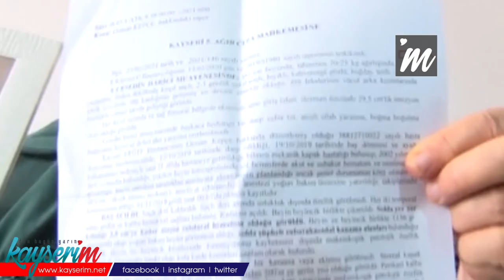Yüzüklü yumruk darbesiyle ölüm davası sanığına 1 yıl 10 ay hapis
KAYSERİ'de özel firmada servis şoförü Saadettin M. (55), tartıştığı Osman Kepçe'ye (60) parmağında yüzük bulunan eliyle yumruk atıp ölümüne neden olduğu suçlamasıyla tutuksuz yargılandığı davada 1 yıl 10 ay 15 gün hapis cezasına çarptırıldı. Osman Kepçe'nin eşi Nimet Kepçe, "Eşimin ölümüne neden olan kişi az ceza aldı. Ben onun daha fazla ceza alarak, tutuklanmasını istiyorum" dedi.

Melikgazi ilçesinde özel firmada servis şoförü olarak çalışan Saadettin M., 17 Ekim 2019’da kırık lambayı yerden alıp araca monte etmeye çalıştığı için tartıştığı iş arkadaşı Osman Kepçe'ye, parmağında yüzük bulunan eliyle yumruk attı. Olaydan 3 gün sonra evinde rahatsızlanan Osman Kepçe, çağrılan ambulansla Şehir Hastanesine kaldırıldı. Beyin kanaması geçirdiği belirlenen Osman Kepçe, yoğun bakım ünitesinde tedavi altına alındı. 2 çocuk babası Osman Kepçe, yoğun bakımda 12 gün süren yaşam mücadelesini kaybetti.

Osman Kepçe'nin ailesinin şikayeti üzerine gözaltına alınıp serbest bırakılan Saadettin M. hakkında 'kasten yaralama neticesinde ölüme neden olma' ve 'yaralama' suçlarından dava açıldı. Kayseri 5'inci Ağır Ceza Mahkemesi'nde tutuksuz yargılanan Saadettin M'ye, 'taksirle ölüme neden olmak' suçundan 2 yıl 3 ay hapis cezası verildi. Mahkeme heyeti cezayı 'iyi hal' indirimi uygulayarak 1 yıl 10 ay 15 güne düşürerek, hükmün açıklanmasının geriye bırakılmasına karar verdi.

'EŞİMİN ZORUNA GİTMİŞ'

Ölen Osman Kepçe'nin eşi Nimet Kepçe, "Eşim eve geldiğinde kafasında bir iz olduğunu gördüm. Ne olduğunu sorduğumda, 'arkadaşımla tartıştık boş ver' dedi, anlatmak istemedi. Sonra kızım ısrar edince ona anlattı. Led lambayı yere atmışlar, eşim de araçlara çok meraklı olan birisiydi. Onu almış, arabaya eklemiş. Sanık, 'ne yapacaksın, sen çöpçü müsün, bırak çöpçüler alsın' demiş. Bu da benim eşimin zoruna gitmiş. Patronuyla konuşup, işten ayrılmak istemiş. Patronu, Osman'ı sevdiği için ayrılmasını istememiş. Sonra işe gitti. Bir kaç gün sonra başında morluk oluştu. Kusmaya başladı. Kızımı çağırdım, ambulansı aradık. Hastanede durumu eşim sağlık ekiplerine anlatmış. Yüzükle kafasına vurulduğunu söylemiş. Kafasında ödem oluşmuş" dedi.

'OTOPSİ RAPORUNDA YÜZÜK YAZIYOR'

Verilen cezanın az olduğunu belirten Nimet Kepçe, "1 yıl 10 ay 15 gün hapis cezası aldı. Eşimin ölümüne neden olan kişi az ceza aldı. Ben onun daha fazla ceza alarak, tutuklanmasını istiyorum. Bizim acımız dinmiyor. Bugün ölmüş gibi acımız taze. Vadesi ile ölmüş olsa bu kadar üzülmezdik. Bizim hiç bir zaman ziyaretimize gelmedi. Hastanede ziyaret etmedi. Cenazeye gelmedi. Ankara'dan gelen otopsi raporunda da yüzük ile alınan darbe sonucu öldüğü yazıyor. Benim acımı bu ceza dindirmedi. Daha fazla ceza almasını istiyorum" diye konuştu.